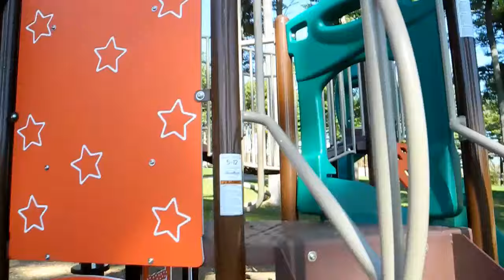John & Tammy Carver Presents - "Moments with Grandchildren...." October 19-22, 2024)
Ladies and Gentlemen, Boys and Girls,

We have a NEW EPISODE of “Moments with Grandchildren Draven, Jaxson, Annabelle and Jaxson.” This NEW EPISODE shares moments from October 19-22, 2024.

You will see:

Riding Mommy’s Bike

Exploring a new playground for us

Reaching the Summit

Enjoying a warm Autumn Day

Jaxson on two wheels